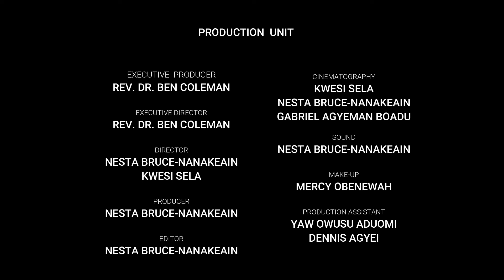YAHWEH (JEHOVAH) GOD; They All Are Not Like HIM (Part 4) by Rev. Dr. Ben Coleman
Yahweh Jehovah GOD; They Are All Not Like HIM (Part 4) by Rev. Dr. Ben Coleman

Super Champions' Hour brings to you A Brand New Series "YAHWEH (JEHOVAH) GOD; THEY ALL ARE NOT LIKE HIM" starting this Sunday at 11AM GMT.

Everyone's god has a name!

Shalom!